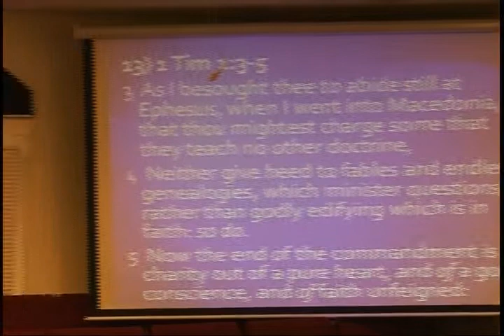Discipleship: Biblical Authority (Part 2)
Handbook for Discipleship;
Biblical Authority (Part 2);
Truth is Greater Than Love;
Pastor Charles Pritt

Lighthouse Baptist Church, Newark, Delaware
Speaker: Pastor Charles Pritt